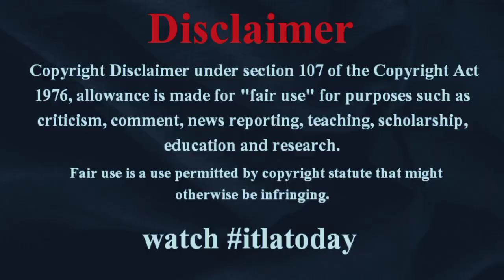Mステ JO1の「Venus」にタモリが衝撃の一言を放つ…⁉︎（SuperCali Trigger Lomon ミュージックステーション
Mステ】JO1の「Venus」にタモリが衝撃の一言を放つ…⁉︎（SuperCali Trigger Lomon ミュージックステーション ）JO1　Mステ初出演で豪華3曲メドレー披露にファン歓喜「最高だった…」「大大大号泣」

JO1's first appearance on M Station, fans are delighted with the gorgeous 3-song medley: ``It was the best...'' ``We cried a lot!''

Mステ JO1 Mステ　JO1 JO1　Mステ初出演で豪華3曲メドレー披露にファン歓喜「最高だった…」itlatodayworldnews 「大大大号泣」 男性11人組「JO1」が20日放送の「ミュージックステーション」（後8・00）に初出演し、3曲を披露した。 video 　パフォーマンス前に河野純喜は「JO1の念願の初Mステ出演ということで、JO1らしく全力で盛#worldnews り上げたいと思います」と意気込みを口にした。そして「新曲も入ってますので、みなさん楽しんでもらえたらなと思います」と伝えた。 　そして「Venus」「SuperCali」world 「Trigger」の3曲を披露。このパフォーマンスにネットでは「みんなかっこよかったよー」japannewstoday 「めちゃくちゃかましてた」「メドレー最高だった…」itlatodaynews 「大大大号泣」「11人全員でMステでパフォーマンス見れて感動」japan 「めっちゃアップで撮ってくれてるけどJO1全員イケメン過ぎてやばい～！」といった歓喜の声であふれた。